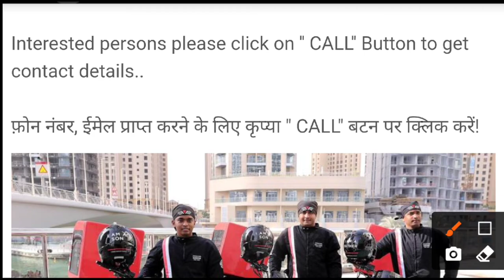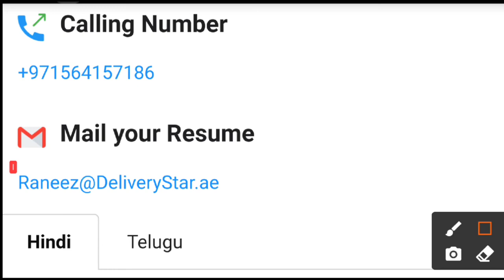5303 - JOB IN UAE | Delivery Star➡️ JOB ROLE : Delivery Boy,Bike delivery Driver ➡️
4. Company Name : Delivery Star

JOB ROLE : Delivery Boy,

Bike delivery Driver- 4 no's
➡️Indian and sri Lankan if not only Pakistani
➡️Salary commission + number of delivery per day